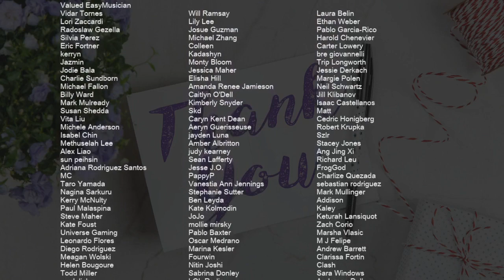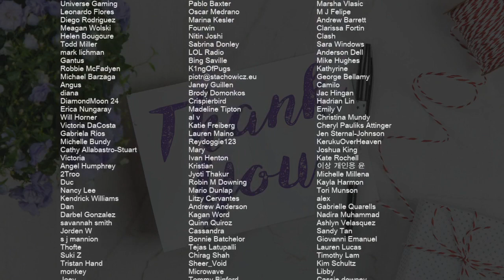How to play Bloody Mary (Tiktok Sped Up Remix) by Lady Gaga on Alto Sax (Tutorial)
Comment and let us know how the videos have helped you. It keeps us going! :)The easiest way to learn how to play Bloody Mary (Tiktok Sped Up Remix) by Lady Gaga on the alto sax. It's a alto sax tutorial for Bloody Mary (Tiktok Sped Up Remix) by Lady Gaga.

EasyMusicLesson teaches you to play the your favorite instrument, through easy and simple animation so that you too can learn how to play Bloody Mary (Tiktok Sped Up Remix) by Lady Gaga on the alto sax easily. A alto sax tutorial with visual animation graphic.

Chords of Saxophone arrangement:
Db Min   Db Min   Db Min   Db Min   Gb Min   Db Min   Gb Min
Gb Min   Ab Maj   Db Min   Db Min   Db Min   Db Min   Db Min
Db Min   Gb Min   Db Min   Gb Min   Gb Min   Ab Maj   Db Min
Ab Maj   A Maj 7   Db Min   Ab Maj   A Maj 7   Ab Maj   Db Min
Gb Min   A Maj   Db Min   E Maj   Gb Min   A Maj   Ab Maj   A Maj 7
B Maj   Db Min   B Maj   Ab Min   A Maj   B Maj   Db Min   B Maj
Ab Min   Db Min   Db Min   Db Min   Db Min   Gb Min   Db Min
Gb Min   Gb Min   Ab Maj   Db Min   Ab Maj   A Maj 7   Db Min
Ab Maj   A Maj 7   Ab Maj   Db Min   Gb Min   A Maj   Db Min
E Maj   Gb Min   A Maj   Ab Maj   A Maj 7   B Maj   Db Min
B Maj   Ab Min   A Maj   B Maj   Db Min   B Maj   Ab Min   Db Min
Db Min   Db Min   Db Min   Gb Min   Db Min   Gb Min   Gb Min
Ab Maj   Db Min   Db Min   Db Min   Db Min   Db Min   Db Min
Db Min   Db Min   Db Min   Db Min   Db Min   Gb Min   A Maj
Db Min   E Maj   Gb Min   A Maj   Ab Maj   A Maj 7   B Maj
Db Min   B Maj   Ab Min   A Maj   B Maj   Db Min   B Maj   Ab Min
A Maj   B Maj   Db Min   B Maj   Ab Min   A Maj   B Maj   Db Min
B Maj   Ab Min   Db Min   Db Min   Db Min   Db Min   Gb Min
Db Min   Gb Min   Gb Min   Ab Maj   Db Min

Melody notes of Saxophone:
Db5   F5   Db5   F5
Bb5   F5   Gb5   F5
Gb5   F5   Eb5   C5
Db5   Bb4   Db5   Bb4
Db5   Bb4 Bb4 Bb4
C5   F4 F4   F4
C5 Db5 C5   C5 Bb4 Bb4 A4 A4
Bb4   F4 F4   F4
Bb4 Bb4 A4 A4 Ab4 Gb4   F4 Bb4
Db5 Db5 C5 C5 Bb4   Bb4 A4 A4
Bb4   F4 F4   A4
Bb4         Db5
Bb4   Bb4   Bb4   C5 Db5
Bb4   Bb4   Bb4 Bb4 C5 Db5
Bb4   Bb4   Bb4   Db5
F5   Gb5   F5   Eb5 F5 Eb5
C5 Bb4 A4 Bb4 C5 Bb4 A4 Bb4
C5 Bb4 A4 Bb4 C5 Bb4 A4
Gb5   Gb5   Gb5   Ab5 F5
Gb5 F5 Eb5 Db5
Eb5   Ab4 C5   Eb5
F5     Eb5 Db5 Bb4
Db5 Bb5 Gb5 F5 Eb5 Db5
C5 Db5 C5 A4 Bb4   A4 F4 A4
Db5 Db5 C5 Bb4 Bb4 A4 A4 A4 C5
Bb4         Db5
Bb5
A5 Bb5 A5 Bb5 C6
Db6 C6 Bb5
Bb5
Db5   Bb4
Eb5   Db5
Gb5 Gb5 Gb5 F5
Bb4   C5
Db5   Bb4
Eb5   Db5
Bb4 Bb4 Bb4 Bb4 C5 C5 C5
Db5 Db5   Eb5 Eb5 Bb4
Db5 Db5 Eb5 Eb5 Db5   Db5 Bb4 Eb5 Eb5 Db5
Bb4
Bb5 Ab5 F5 F5 Eb5 Db5
Bb4
Ab5 Ab5 F5 Db5
Bb5   Ab5 Eb5   Db5
Bb5   Ab5   F5
Eb5   Ab4 C5   E